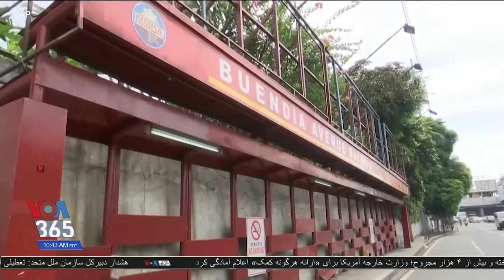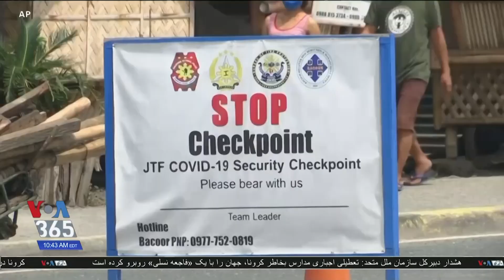بازگشت شیوع کرونا در فیلیپین موجب سختگیری دوباره و محدودیت‌ها شده است